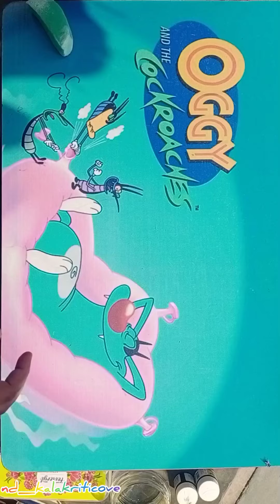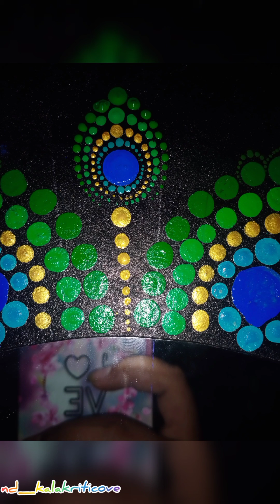D.I.Y Wall Mirror🤩💓| Recycled DRY FRUIT TRAY| @nd_kalakriticove |Tanisha Grover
💓राधे राधे💓
Welcome to nd_kalakriticove